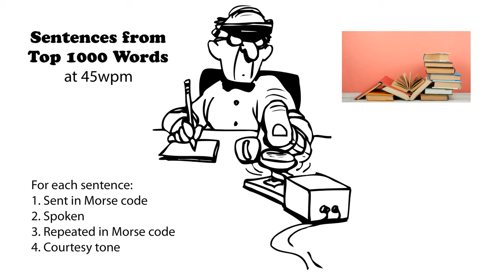Sentences from Top 1000 Words 45wpm